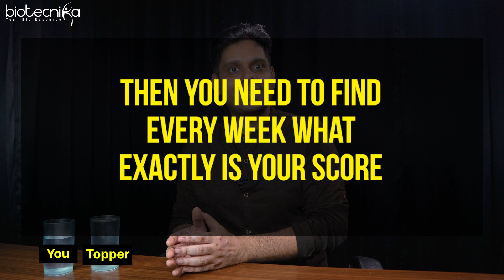Missed or Did Not Qualify CSIR NET Exam This Time? Watch This Video Now!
Did the recent CSIR NET exam not go as planned? Don't worry, we've got you covered! 📚🎓

In this informative video, we're here to provide guidance, insights, and tips for those who may have missed out or faced challenges in the CSIR NET examination. Whether you're a first-time aspirant or looking to improve your next attempt, our experts have valuable advice tailored just for you.

Remember, success is a journey, and setbacks are a part of the process. Don't let one exam define your future. Join us to gain the tools and knowledge you need to excel in the next CSIR NET exam!

📌 Don't miss out on this opportunity to turn your challenges into achievements. Hit the play button now and let's work together towards your success in the CSIR NET examination. 💪🌟